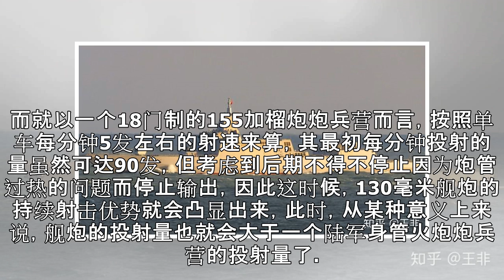055的火力有多猛？差不多相当于身背一个炮兵营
055的火力有多猛？差不多相当于身背一个炮兵营